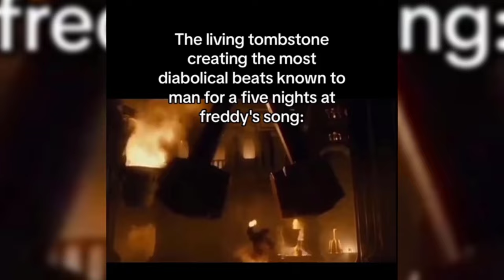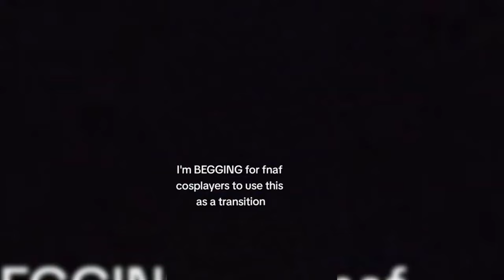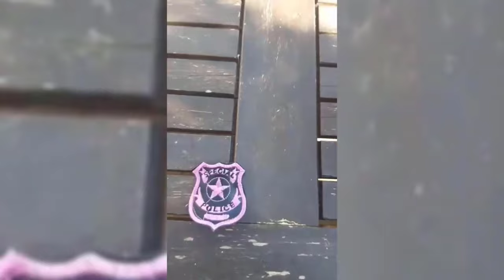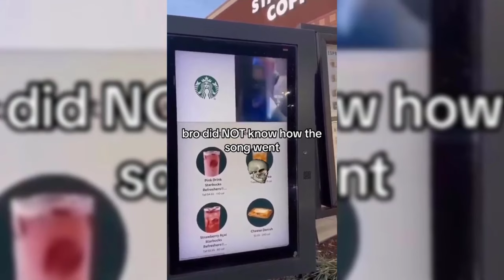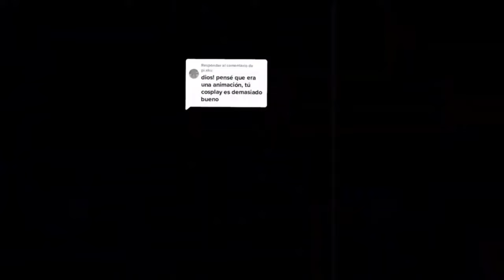😈FNAF Memes To Watch AFTER Movie Release - FNAF COSPLAY & ARTS TikTok Compilation #174